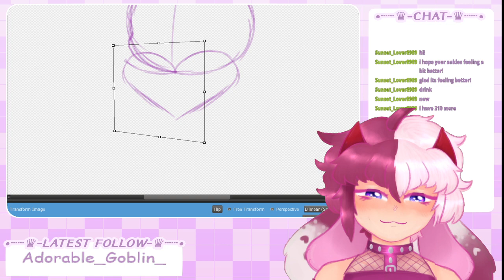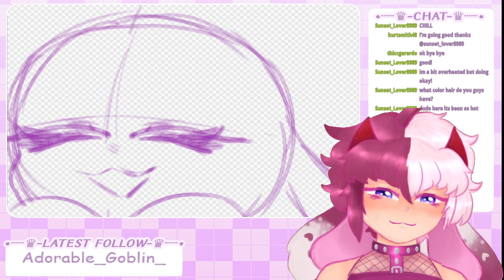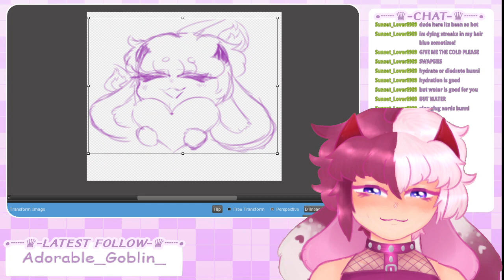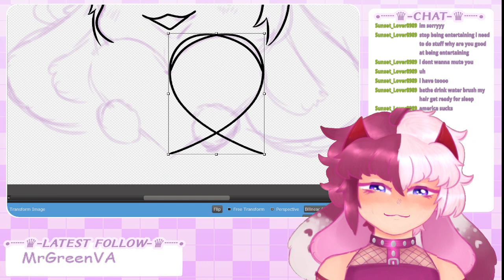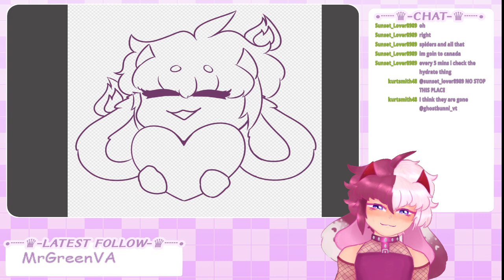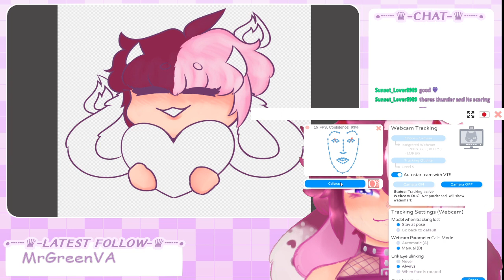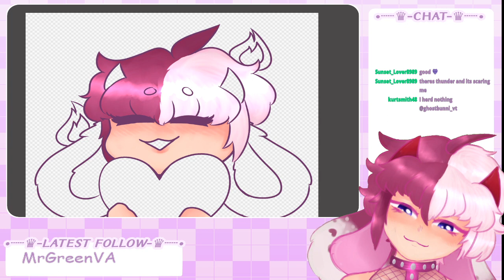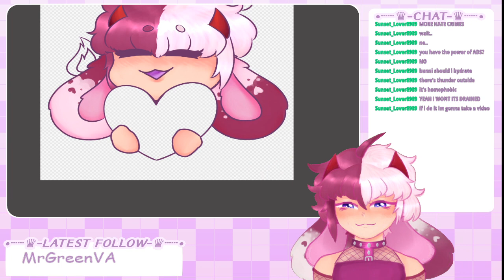[VTUBER] [VOD] we got to affiliate!!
★ Date Streamed
   ▹ ?/?/2021
★ Game/Content
   ▹ Art